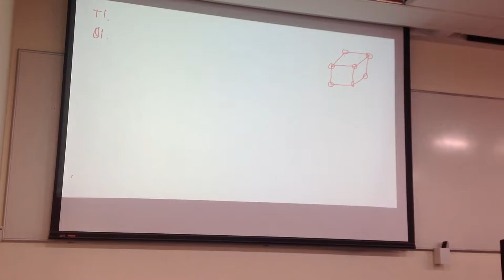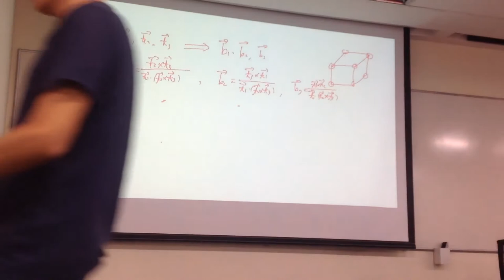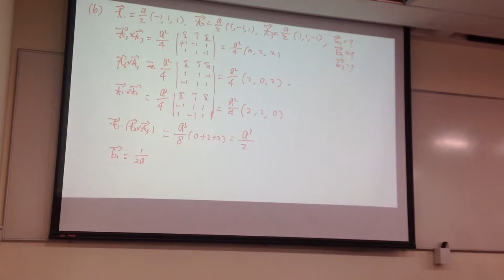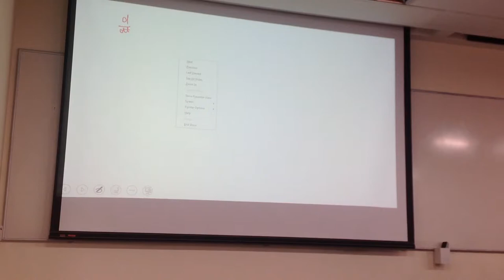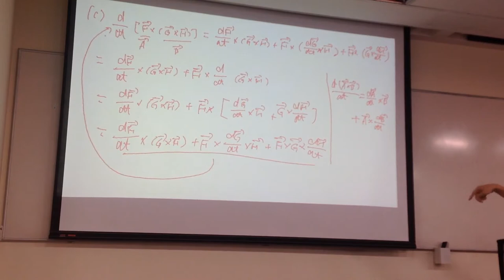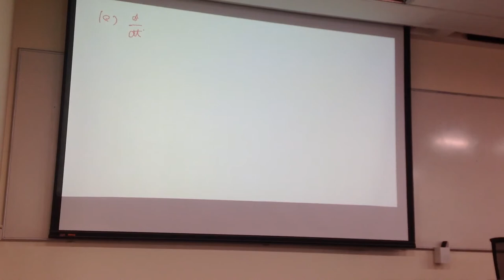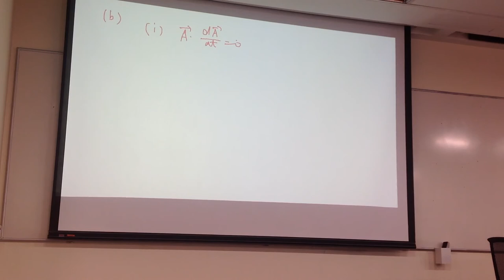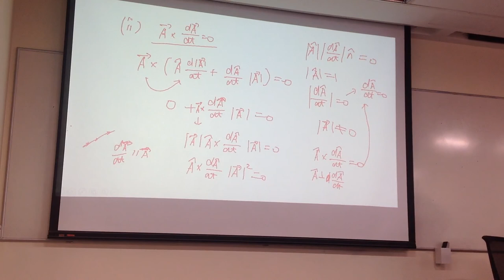Te2002 Lesson3 30aug2017 Part3 (tutorial 1)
TE2002
Lesson3
30/Aug/2017
Part3 Tutorial 1